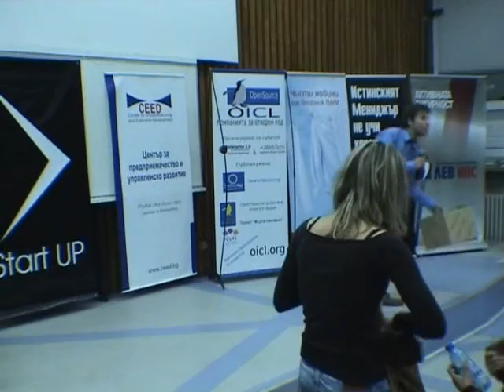StartUP Conference2007 Светозар Петров Jobtiger отвътре